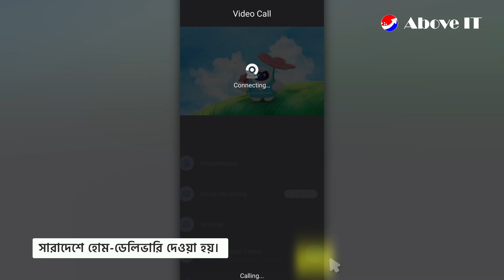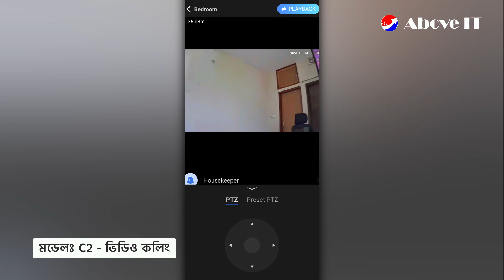C2 Video Call PTZ Camera | লাইভ ভিডিও কলিং ক্যামেরা | আপনার বাচ্চা থাকবে আরো নিরাপদ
বাংলাদেশের জন্য উপযুক্ত C2 Video Call PTZ ক্যামেরা নিয়ে আসুন উন্নত নিরাপত্তা এবং যোগাযোগ সমাধান। এই 5MP FHD (2960x1665) ক্যামেরা 110° ওয়াইড অ্যাঙ্গেল ভিউ প্রদান করে, এবং 355° প্যান ও 90° টিল্ট করে আপনাকে পুরো রুমের দৃশ্য দেখার সুযোগ দেয়। 128GB পর্যন্ত স্টোরেজ সাপোর্ট এবং 2.4 GHz Wi-Fi সংযোগ সহ ইনডোর ব্যবহারের জন্য আদর্শ। এই ক্যামেরায় রয়েছে কালার নাইট ভিশন, ১০-১৫ মিটার পর্যন্ত ইনফ্রারেড রেঞ্জ, এবং বিল্ট-ইন মাইক্রোফোন ও স্পিকার যা টু-ওয়ে অডিও সাপোর্ট করে। এটি আপনাকে উন্নত ভিডিও কল এবং নিরাপত্তা পর্যবেক্ষণের সুবিধা প্রদান করবে।

*মূল বৈশিষ্ট্য:*
5MP FHD (2960x1665) রেজোলিউশন
110° ওয়াইড অ্যাঙ্গেল, 355° প্যান, 90° টিল্ট
কালার নাইট ভিশন (১০-১৫ মিটার পর্যন্ত)
ইনডোর ব্যবহারের জন্য উপযুক্ত
বিল্ট-ইন মাইক্রোফোন ও স্পিকার সহ টু-ওয়ে অডিও
২.৪ GHz Wi-Fi সংযোগ
১২৮GB পর্যন্ত স্টোরেজ সাপোর্ট
পাওয়ার সাপ্লাই: 5V/2A
এই ক্যামেরাটি বাড়ি বা অফিসের ইনডোর ভিডিও কল এবং নিরাপত্তা পর্যবেক্ষণের জন্য অসাধারণ।

*ক্যামেরার আরো ভিডিও*